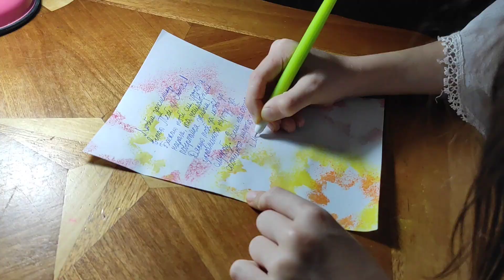Любий захиснику, вітаю тебе зі святом! Письмо до дня ЗСУ 🇺🇦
Карині 8 років